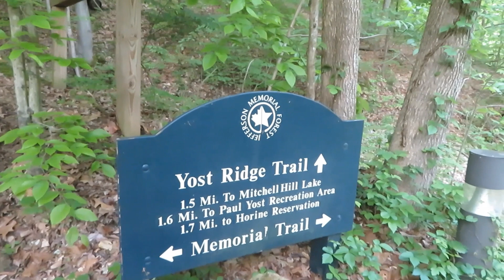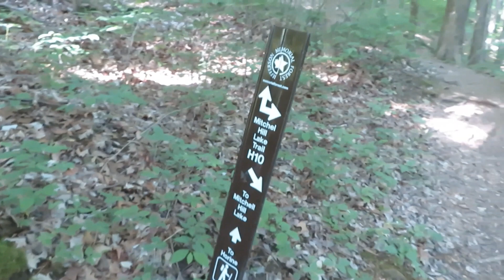Hiking on a beautiful Monday morning at Jefferson Memorial Forest, May 9, 2022.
I mentioned at the start of my hike I was going to try to hike about 6 miles, I ended up hiking 6.18 miles.